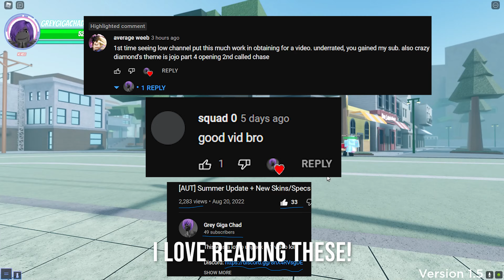[AUT] Shadow Dio Scarlet + New Skins!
Once again truly sorry for the short video. Always looking for more showcases in my discord!